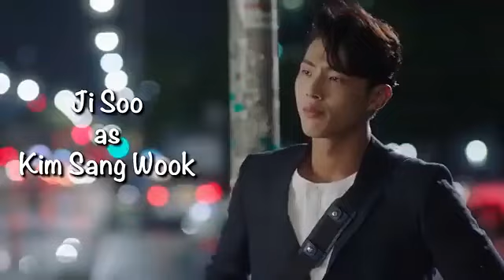Fantastic Korean Drama Official Hindi Trailer || disneyplushotstar@Hindi Trailers